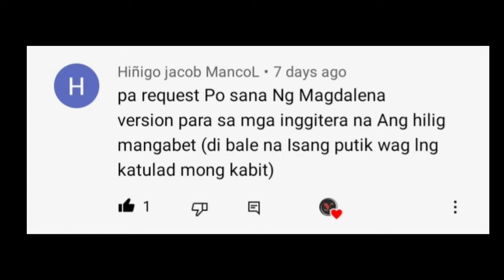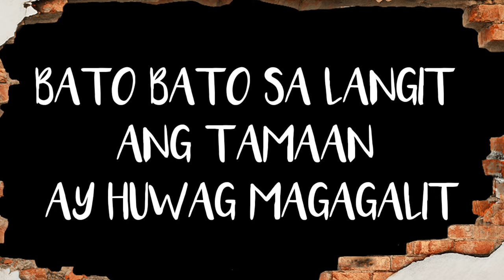KABETIRA | REQUEST MO, PARODY KO No.11 | PARODY SONG BY MANG JAMES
CTTO
Song Title: MAGDALENA
Singer: FREDDIE AGUILAR
Intrumental : RHYTHM MELODY